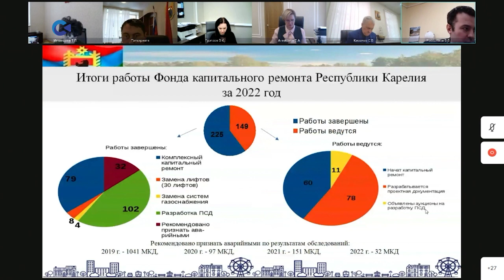В этом году в 60 многоквартирных домах по всей Карелии проведут комплексный капремонт